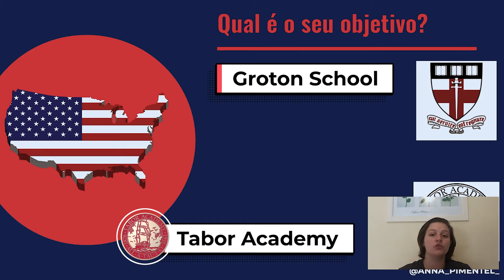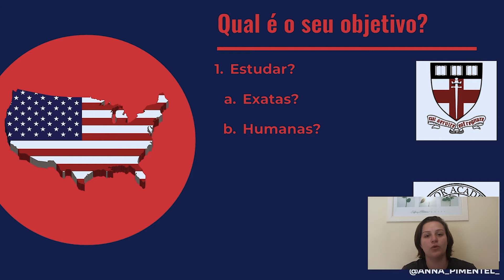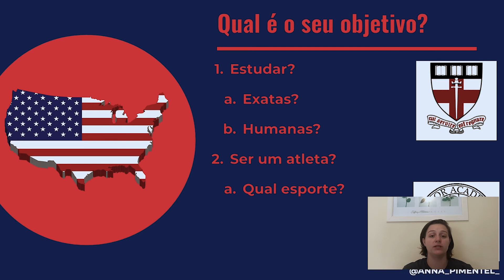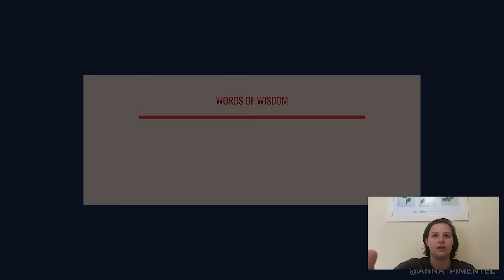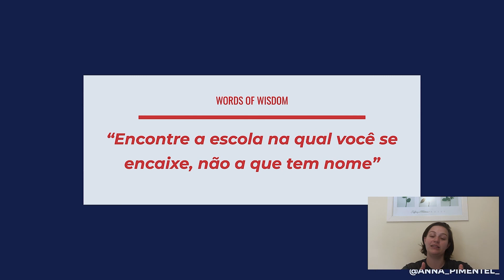O MINDSET necessário para escolher sua Boarding School ideal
Hoje falamos para você sobre o mindset que você tem que ter quando está escolhendo as suas escolas para aplicar para o High School nos Estados Unidos.

🔎 Primeiro passo é pensar no seu objetivo: você quer se desenvolver academicamente? Está em busca de uma escola boa em esportes ou artes?

⚽ A escola que a Anna estuda é voltada para o lado acadêmico, seja ele em exatas ou humanas. Já a outra escola é ótima em esportes e ganhar competições. Mas, mesmo assim a escola da Anna tem um time campeão de basquete feminino, ou seja, lá você consegue jogar e se divertir, caso não queira seguir essa carreira. Ou você quer estudar humanas?

São muitas variáveis nesse processo, você tem que pensar no que você quer e definir pelo menos dois requezitos mais importantes e procurar por isso nas escolas. E assim encontre a escola na qual você se encaixa não aqui tem renome. Vá para uma escola onde você se sinta confortável e feliz sendo quem você é! Escolha a escolha que monte a sua melhor versão 🤩

No video de hoje falamos sobre:
- Como escolher a melhor escola.
- Seja feliz na sua escola.
- A melhor escola pra você.
- Mindset de outro para Boarding School.
- Boarding School boas.

00:00 Deixa o like!
00:06 Objetivo
00:40 Estudar
01:56 Esportes
02:50 Arte
03:09 Sabedoria